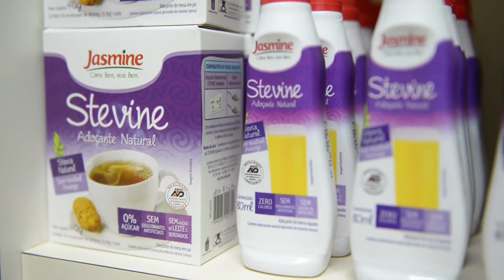Alimentação e Saúde - Adoçante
Patrocínio: Marlene Calçados
Apoio: Afubra, Agro Sandri, CasaBlanca Lounge e Bar, Casa Colonial e Peixaria da Beti, Casa dos Estofados, Clube União, Ela Blu, Ergoclass - VHF Office, Happy Day, Inovare, Íria Calçados, JM Sport, Joalheria e Ótica Kothe, Marlene Calçados, Matte Viagens, Óticas Diniz, Rudnick, Seven 48, SL Veículos, Studio D, Superforti, Tevah Moda Masculina, Unik Semijóias e Acessórios e Wizard.